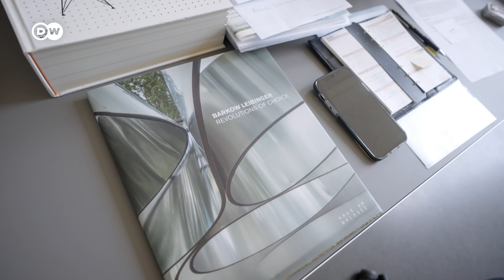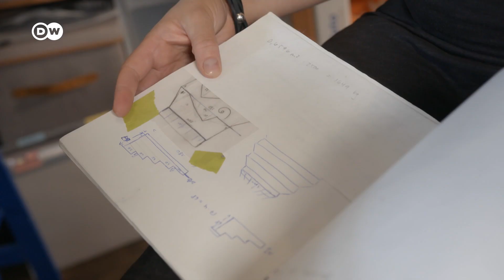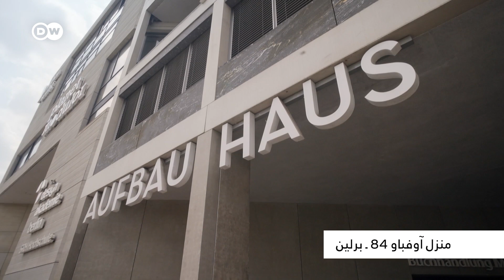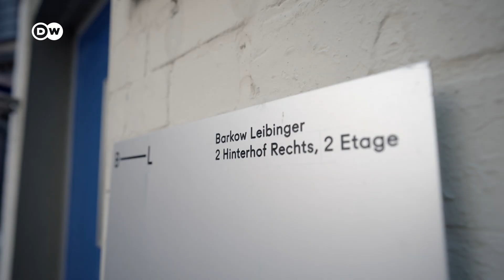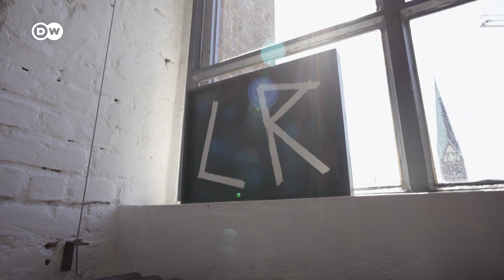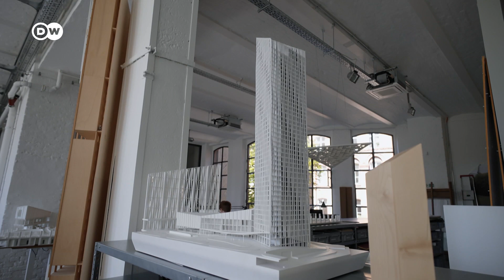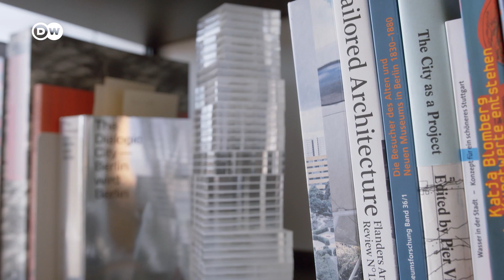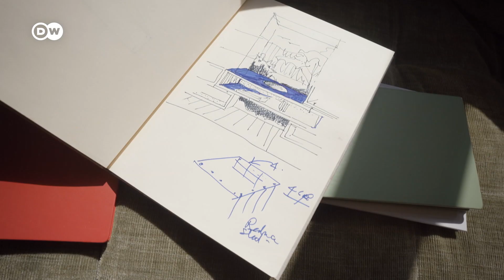وثائقي | الهندسة المعمارية - مهندسات معماريات يكتسحن قطاع البناء | وثائقية دي دبليو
منذ عقود تمتهن نساء الهندسة المعمارية، التي كانت تعتبر لزمن طويل قطاعا يهيمن عليه الرجال. لكن في الأثناء بدأت تظهر بوادر تغيير: فقد قدمت مهندسات معماريات معروفات عالميا مثل زها حديد وآيلين غراي تصاميم رائدة في وقت مبكر.
ما هي العقبات والتحديات التي تتغلب عليها مهندسات معماريات في طريقهن نحو القمة؟ كيف يحصلن في قطاع تحتدم فيه المنافسة على العقود القيّمة؟ وإلى أي مدى تعكس تصاميمهن رؤيتهن لعالم مختلف أفضل؟
الشيء الذي يربط بين جميع المهندسات المعماريات اللاتي يقدمهن هذ الفيلم هو تجربتهن كنساء في قطاع يهيمن عليه الرجال. بعيدا عن الصور النمطية والكليشيهات، يعرض الفيلم الوثائقي وجهات نظر مختلفة لنساء عن ثقافة البناء المعاصرة. تفصح المهندسات المعماريات عن آرائهن الشخصية للغاية حول كل جوانب مهنتهن: القيادة والسلطة، وتقديس العبقرية، والإبداع، والضغوط، والمنافسة، وفهم الأدوار إضافة إلى المسؤولية الاجتماعية. كما أنهن يعطين نظرة على علاقتهن الخاصة بالسلطة. وهكذا تنشأ صورة تتجاوز في وصفها الوضع الراهن: وجهة نظر حول قطاع يشهد تحولا.
هندسة معمارية ملهمة وفنّية وإبداعية، أو ببساطة مثيرة للإعجاب. ريغينه لايبينغر تشيد بالتعاون مع مكتبها المعماري أعلى مبنى في برلين سيكتمل بحلول عام 2024. وفي مدينة فايمار بنت هيلغا بلوكسدورف مبنى مكسوا بلحاء البتولا. في حين كرست أنابوما كوندو نفسها لإحياء فن العمارة الهندي التقليدي، كما يظهر ذلك مثلا في مبنى "Wall-House" الذي أعادت بناء نسخة طبق الأصل منه في بينالي البندقية للعمارة 2012.

الهندسة المعمارية هي الشكل الفني الوحيد الذي يبث الحيوية، ويمكن السكن فيه والسير في أروقته. مهندسات معماريات يشكلن العالم الذي نعيش فيه، اليوم وفي المستقبل. الفيلم الوثائقي "فن عمارة نسائي" يقدم أمثلة على نجاح المرأة في هذا القطاع.

ـــــ
ـــــ
 دعوة للحوار لدى دي دبليو: